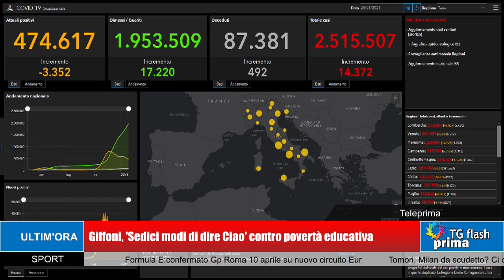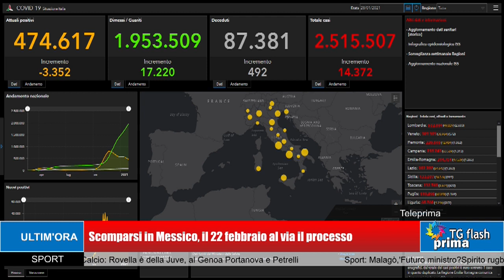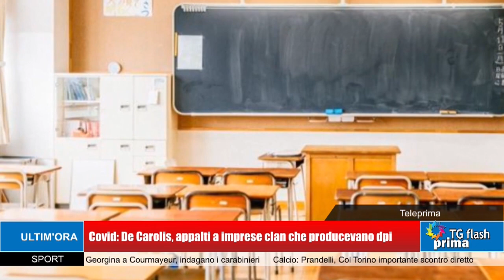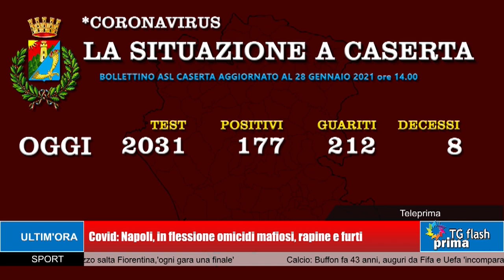TG Prima Flash Ore 11:00 (29-01-2021)